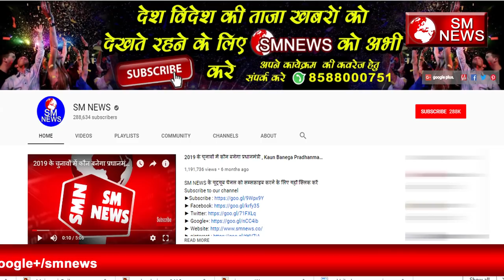हेमामालिनी को टक्कर दे सकती है सपना चौधरी मथुरा से